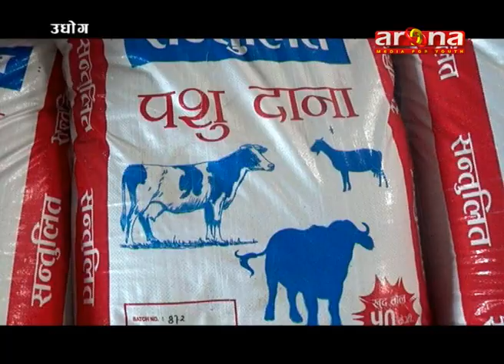UDHYOG:- KRISHNA DANA UDHYOG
Arena Television||Udhyog||Suman Koirala